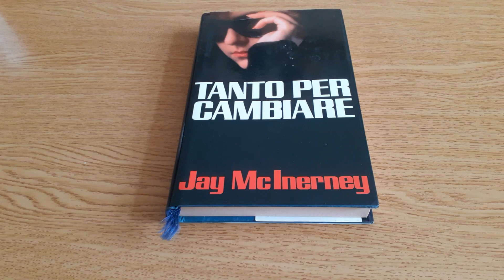Libro Tanto per cambiare di Jay McInerney - Recensione Libro